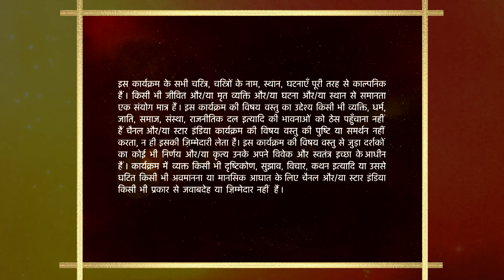Kyunki Saas Bhi Kabhi Bahu Thi | Kya Aarti samjhegi Kiran ki baat?